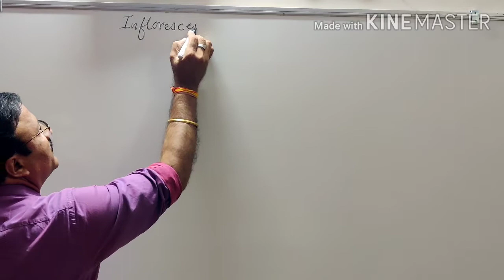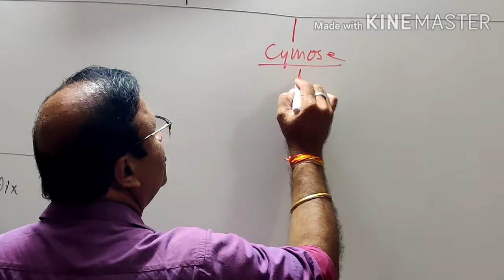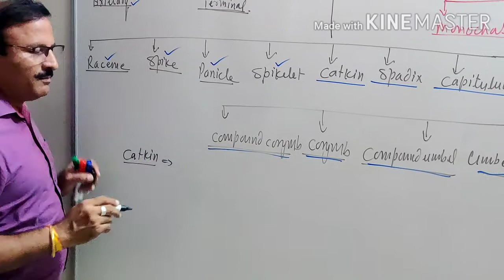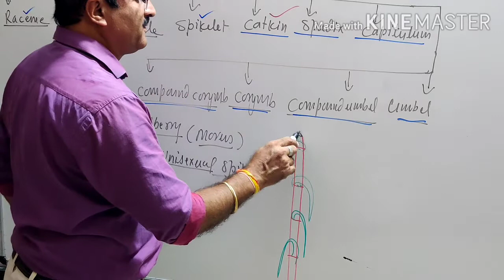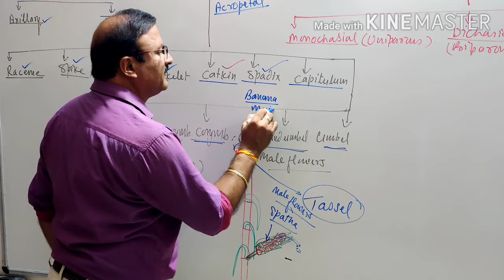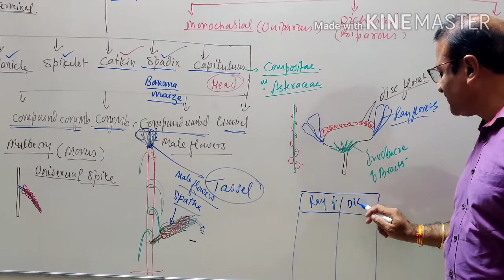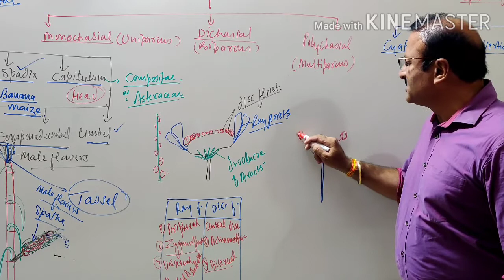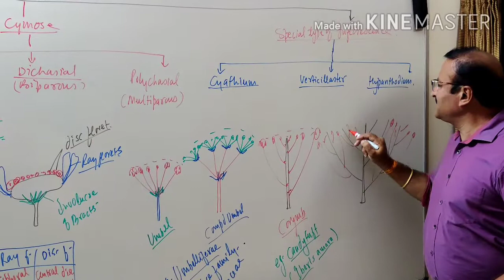Plant taxonomy Part - 22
Types of inflorescence